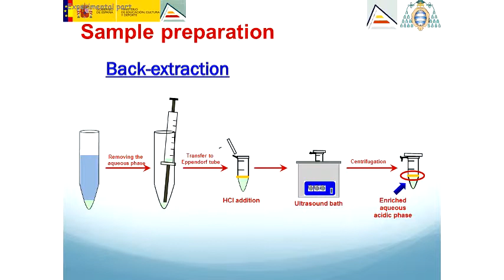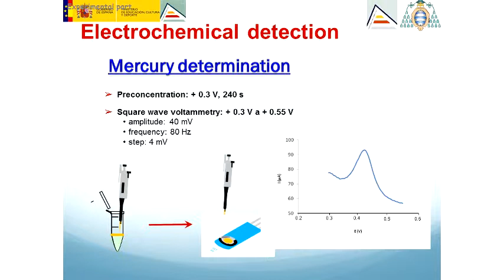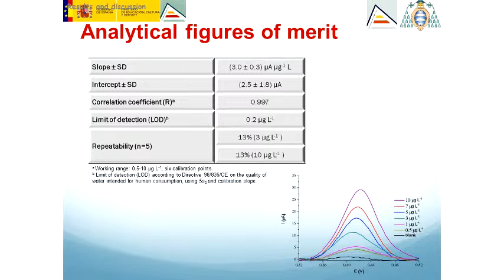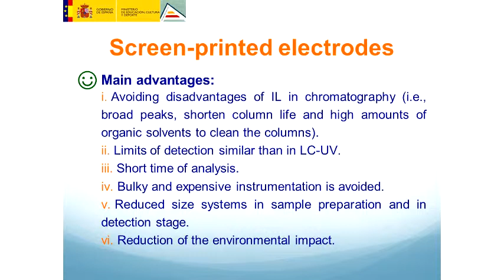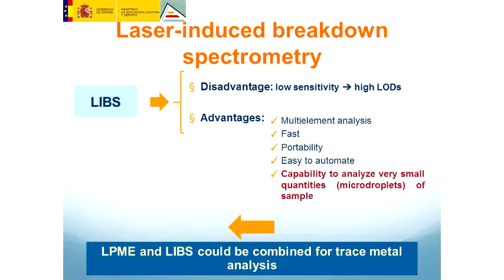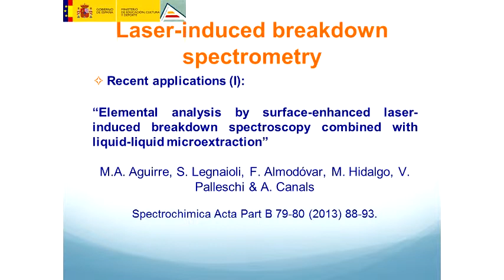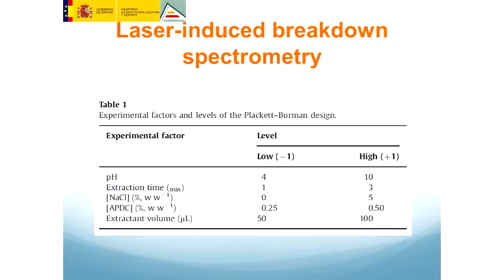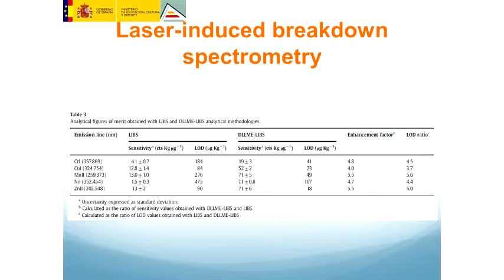Seminário Geral - Non-Conventional Detectors for Liquid-Phase Microextraction - Pt.4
4ª parte da palestra "Non-Conventional Detectors for Liquid-Phase Microextraction" do Prof. Dr. Antonio Canals, Universidad de Alicante (SPAIN).